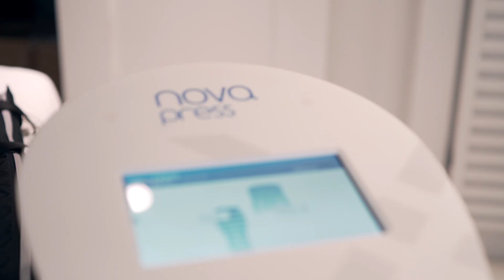Aparatología y cosmética enfermera - 2ª Jornada NUS Aesthetics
La jornada "Más allá de un cuerpo diez, un cuerpo sano" que tuvo lugar el 6 de mayo en el Hotel Seventy de Barcelona dirigido a enfermeras gestoras de la imagen corporal y se enfocó en la cosmética y aparatología para trabajar los aspectos dermoestéticos de la piel.

Durante la jornada, los asistentes pudieron disfrutar de charlas y talleres prácticos impartidos por expertos en el sector, quienes compartieron su experiencia y conocimientos sobre las últimas tendencias en cuidado de la piel.